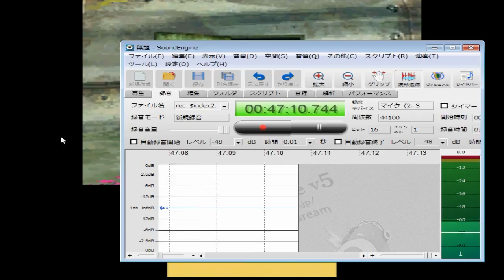【dqmj2実況】超超超究極効率プレイぱーと３【雪山攻略1】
効率とは次を見据えた行動
スムーズな動きそれすなわち無駄の無い動き
円滑に進めるプラン
設計、開発、予測などを組み合わせた
ストレスフリーな攻略の事である。